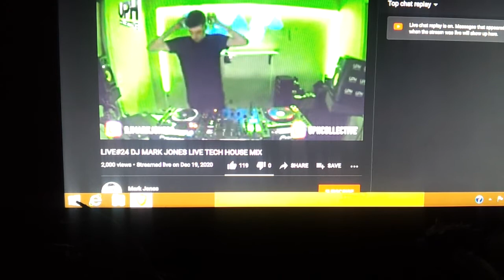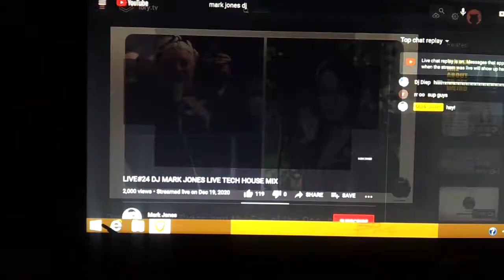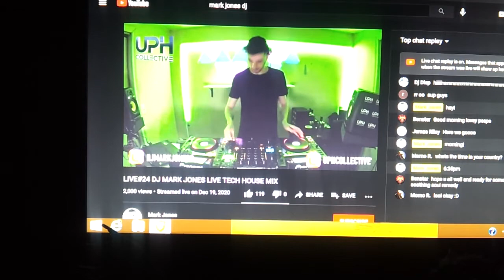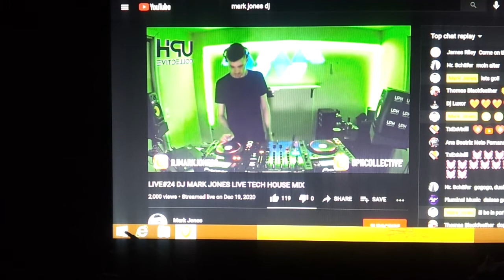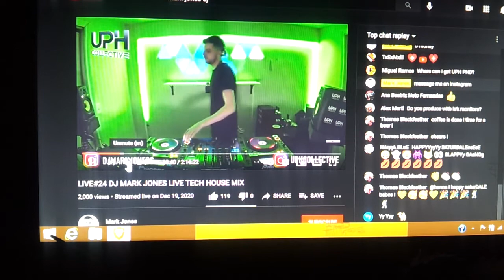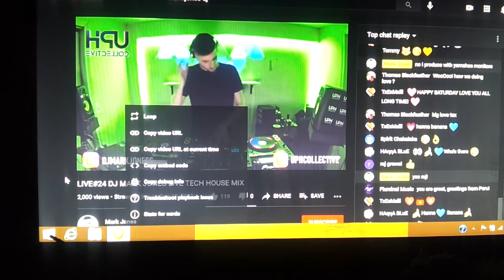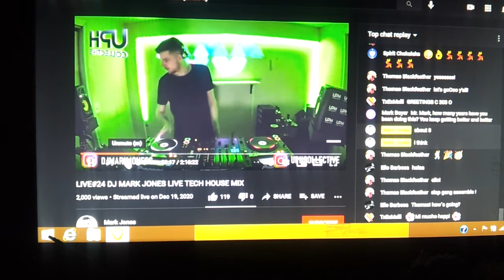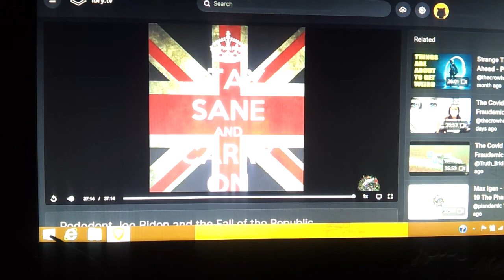1/21/21 03:48 toughknuckles SPEAK THE WORD: THE WORD IS ALL OF US~~QUEENSRYCHE +1 Mark Jones thanks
I need 50 more subs to get LBRY to back up my dog videos, just saying, it'd be nice to have Scarf outfits saved into perpetuity, it's a serious pain to do all this manually, I'm essential you know, so I have to work...gotta feed the widows & homeless, I don't trust the other guys to be on target